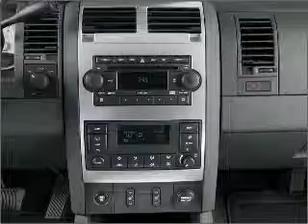2004 Dodge Durango - Oswego IL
Year: 2004
Make: Dodge
Model: Durango
Trim: SLT
Engine: 4.7 liter 8 cylinder 16 valve
Transmission: Automatic
Color: Black
Mileage: 68660
Address:
2200 Route 30